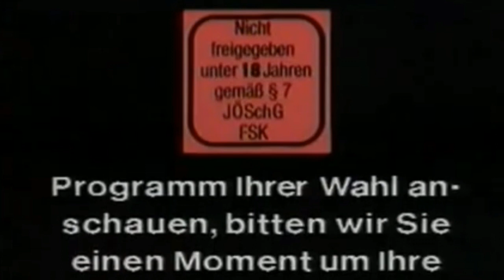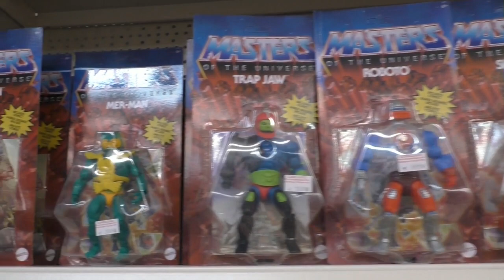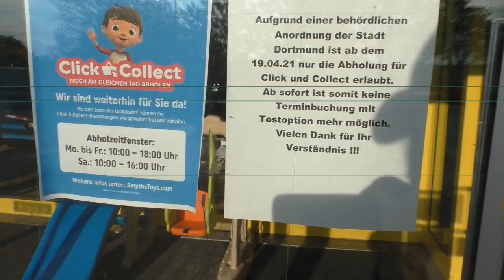Goreminister auf Toyhunt mitm DSD + Großer Haul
Wieder einmal ging es auf Toytour mit dem DSD. Dieses Mal waren wir erneut im Comicland in Dortmund und haben ohne Ende Sonderangebote gefunden. Was dann noch unerwarteter Weise im Real dazu kam und warum Smyths Toys eine Enttäuschuing war? Let´s find out...